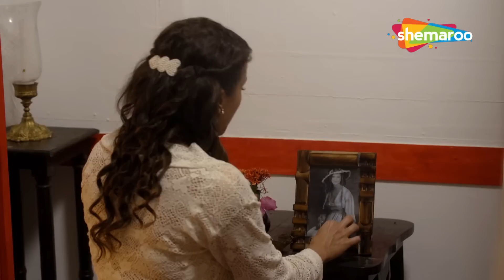समय सीमा | Mere Sai - Ep 1037 | Full Episode | 31 December 2021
शिरडी साईं बाबा, एक भारतीय आध्यात्मिक गुरु थे, जिन्हें उनके भक्त श्री दत्तगुरु की अभिव्यक्ति के रूप में मानते हैं और एक संत और एक फकीर के रूप में पहचाने जाते हैं।
इस शो के द्वारा हमने उनकी पूरी यात्रा को उनकी शिक्षाओं के साथ प्रेम, क्षमा, दूसरों की मदद करने, दान, संतोष, आंतरिक शांति और ईश्वर और गुरु के प्रति समर्पण की नैतिक संहिता पर केंद्रित दिखाने की कोशिश की है।

Shirdi Sai Baba, was an Indian spiritual master who is regarded by his devotees to be a manifestation of Sri Dattaguru and identified as a saint and a fakir.
By this show we have tried to show his entire Journey with His teachings concentrate on a moral code of love, forgiveness, helping others, charity, contentment, inner peace and devotion to the God and guru